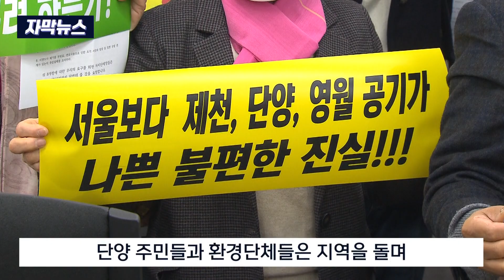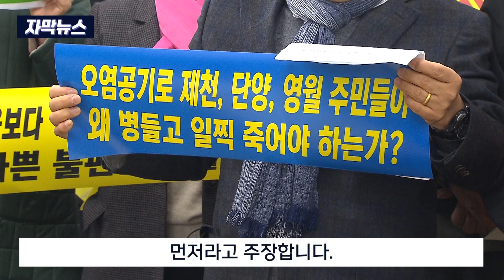[자막뉴스] "쓰레기 소각장 된다".. 자원순환세 반대 (2023. 3. 27 원주MBC)